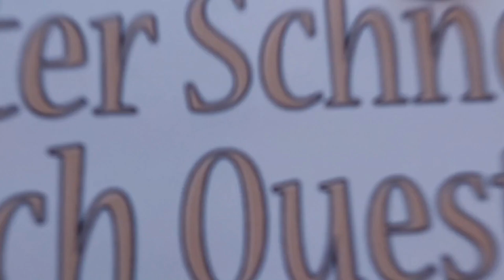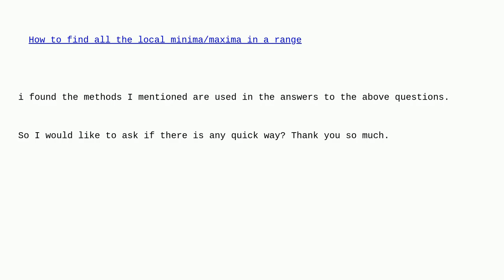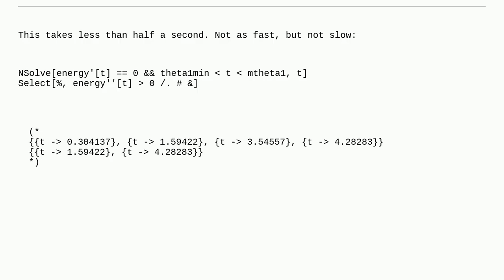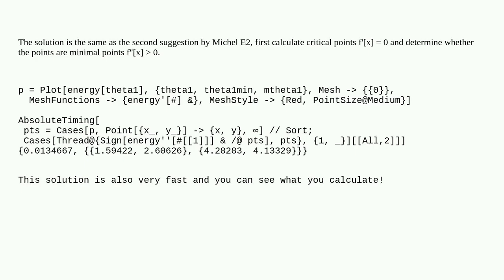Mathematica: How to find all local minima in a range for a complicated function quickly?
How to find all local minima in a range for a complicated function quickly?

A special thanks goes out to the community

  equation-solving